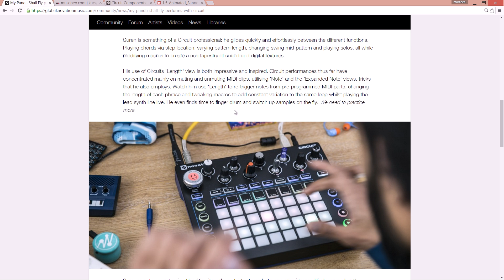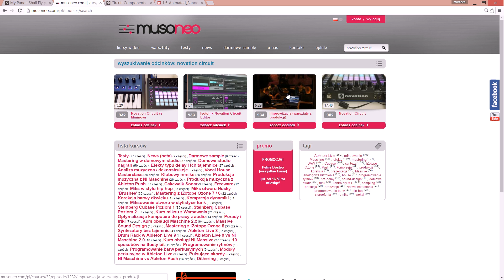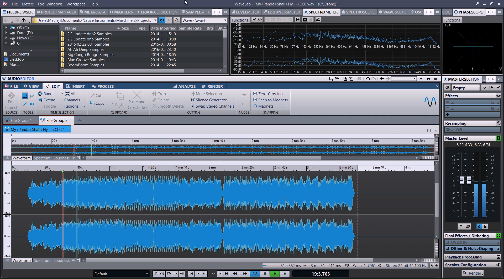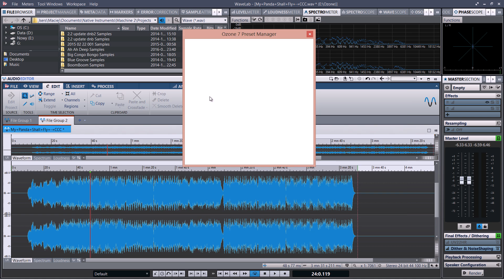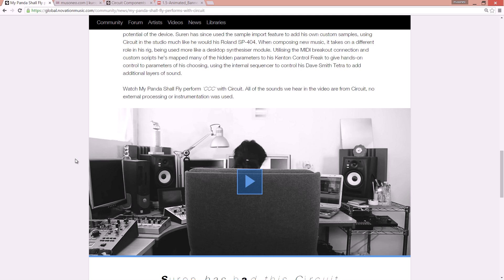NEWS Utwór z Novation Circuit